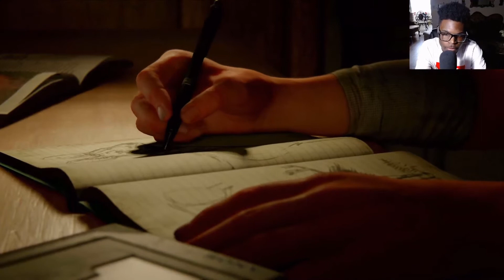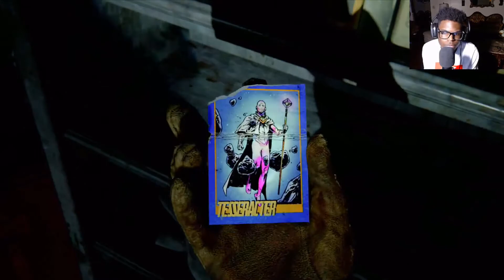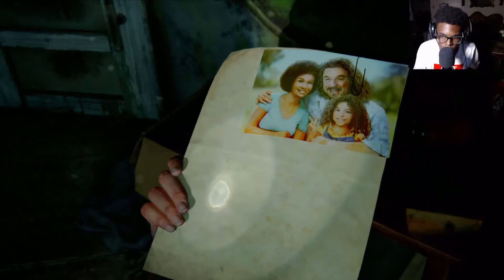the last of us part 2 walkthrough part 1(ps4 pro)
hope you guys enjoyed the video make sure to like comment and subscribe and always remember to share  let me know if yall wanna see more of this the uploads might be a little slow but i will try my best to get as much out as i can yall might get outlast Wednesday idk denpending on school but will get the new marvel game friday so hope yall excited for that and never forget i love each and ever one of yall thank you for the support